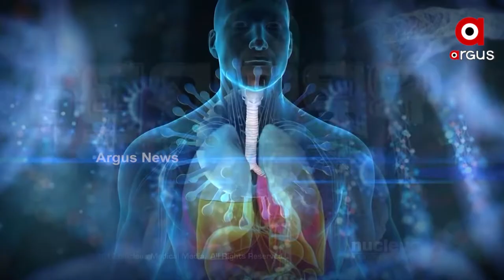ଗର୍ଭାବସ୍ଥାରେ ଡାଇବେଟିସ୍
ଦେଖନ୍ତୁ ଆମର ସ୍ବତନ୍ତ୍ର କାର୍ଯ୍ୟକ୍ରମ ଅର୍ଗସ ପ୍ରେସକ୍ରିପ୍ସନ
ଶନିବାର ଅପରାହ୍ନ ୩ଟା ୩୦ରେ